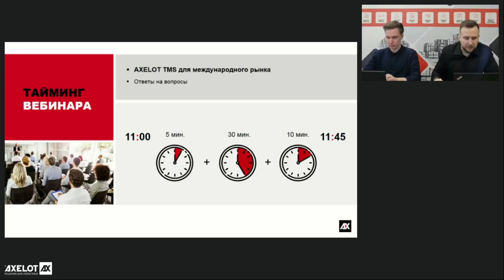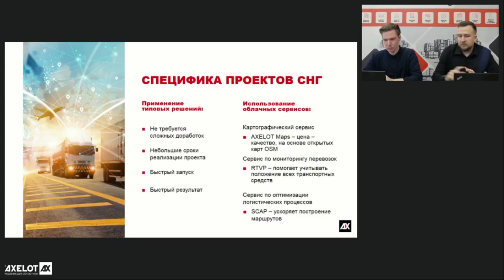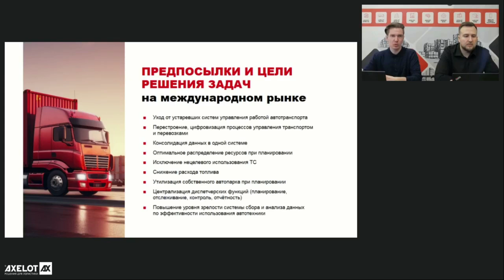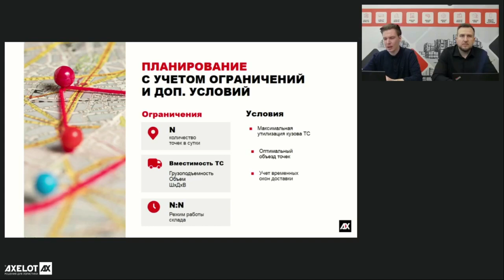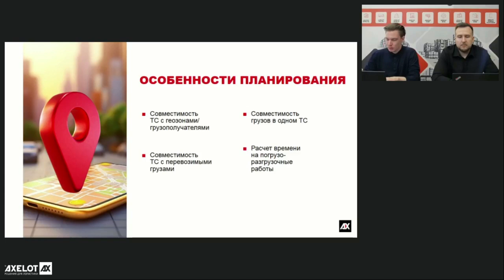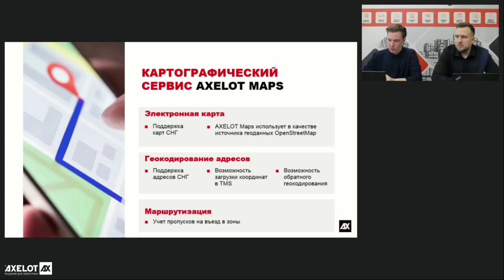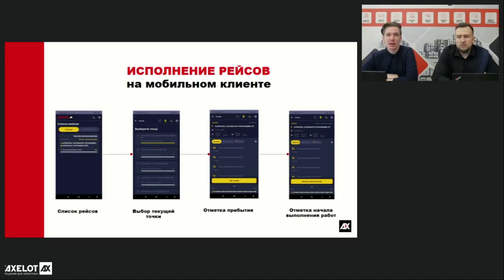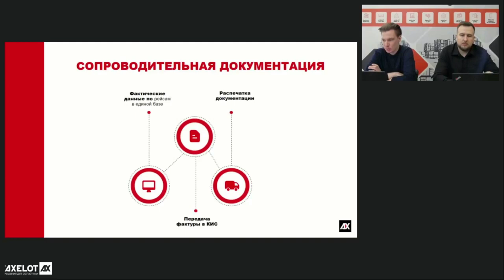AXELOT TMS для международного рынка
Главной темой онлайн-мероприятия, которое состоялось 20 февраля, стал опыт внедрения AXELOT TMS в других странах и возможности системы, адаптированной для использования за рубежом.

Несмотря на то, что AXELOT - российский разработчик передовых систем для управления цепями поставок, и большинство клиентов находятся в России, компания имеет большой опыт внедрения своих решений в зарубежных странах. 20 февраля эксперты AXELOT провели вебинар, на котором рассказали, как система AXELOT TMS помогает иностранным компаниям по-новому взглянуть на управление логистикой.

Наиболее всего изменения бизнес-процессов оказались востребованы в компаниях Центральной Азии. Это объясняется тем, что экономика этих стран СНГ развивается быстрыми темпами, и это развитие неразрывно связано с ИТ и логистикой. Две эти отрасли не просто стали ключевым звеном в формировании основных конкурентных преимуществ, но и задали такой темп изменений в целом, что возможностей точечно улучшать какие-то области и процессы практически не осталось. Глобальную же перестройку правильнее всего начинать с применения лучших мировых практик, реализованных в типовых процессах современных ИТ-продуктов для управления логистикой! На вебинаре специалисты AXELOT представили опыт работы с иностранными компаниями, обсудили специфику реализации проектов по внедрению AXELOT TMS в странах СНГ, рассказали о применении типовых решений и использовании облачных сервисов - Axelot Maps, RTVP, SCAP, а также о необходимости разработки интеграции в рамках внедрения системы. Спикеры подробно остановились на возможностях TMS в области планирования с учетом ограничений и дополнительных условий, на примере показали, как может быть использован функционал планирования рейсов по расписаниям, консолидации заявок по временным окнам, маршрутам, автоматического определения перевозчика по дню доставки в точку и т. п. Вся упомянутая функциональность востребована международными клиентами AXELOT – самые высокие требования к планированию и качеству клиентского сервиса формируются в том числе и на основании общемировых трендов. Опыт, с которым сталкиваются в других странах заказчики Узбекистана, Грузии, Таджикистана, Казахстана, Белоруссии, Киргизии , ложится в основу того, что в проектах самое пристальное внимание уделяется именно соответствию реализации того или иного процесса лучшим отраслевым практикам.

Отдельный блок выступления был посвящен возможностям картографических сервисов для стран СНГ и источникам получения данных об исполнении рейсов. Специалисты AXELOT рассказали об автоматизации процесса взаимодействия с перевозчиками посредством создания личного кабинета, а также об адаптации локальных требований типовыми системами AXELOT TMS. Использование конструктора печатных форм позволяет разработать любую сопроводительную документацию в соответствии с требованиями местного законодательства.

В конце вебинара эксперты AXELOT ответили на вопросы слушателей о работе AXELOT TMS, в том числе о преодолении языкового барьера, о взаимодействии с перевозчиками и настройке личного кабинета, об удаленном доступе. Участникам онлайн-встречи рассказали о тендерном блоке, реализованном в системе, о возможностях электронного документооборота, о поддержке мультимодальных перевозок, системы кроссдокинга и об актуализации данных о курсах валют в реальном времени. Слушатели убедились, что AXELOT TMS – это наиболее эффективный и безболезненный инструмент изменения бизнес-процессов в соответствии с современными тенденциями в логистике.